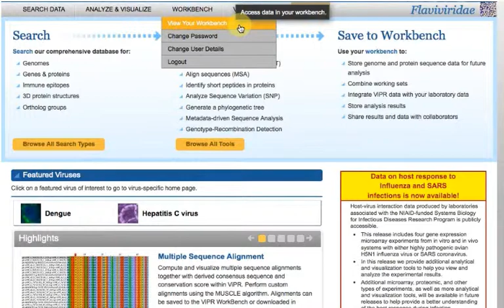ViPR Workbench: 7. Retrieve a Saved Analysis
Learn how to retrieve a saved analysis.

ViPR is a freely available one-stop database and analysis resource to search, analyze, visualize, save and share data for human viral pathogens.